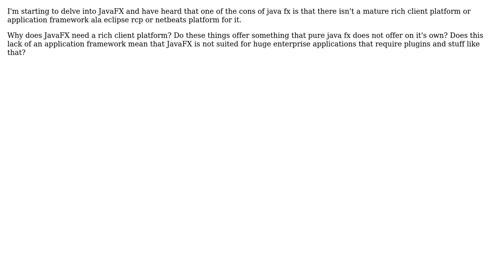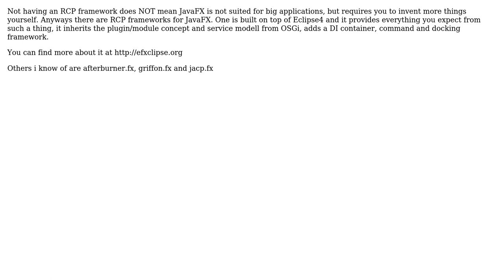Software Engineering: JavaFX with or without Rich Client Platform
With thanks & praise to God, and with thanks to the many people who have made this project possible! You are responsible for your own actions.